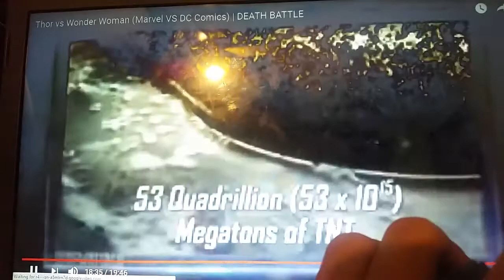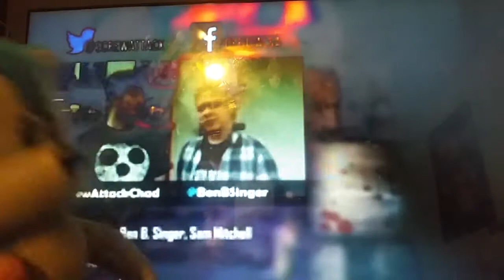THE REACTION SHOW: Thor VS Wonder Woman (REUPLOADED)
Here's another reupload video of 6264jenz's video. But now, 6264jenz's channel has now terminated. So now, Enjoy the the show.

A gift for: @mikewazowskiandrandyboggsfan and @BlueSkunkGuy

A cheer me up gift for: @Vampirina & Sideshow Bob Fanatic 2001

For: Kimono Japanese Fox, Chloe Klingman, Ryan Ho, Blue SkunkGuy2022, MrEmperorCJ, MarioFan260 VA, MALPS, Disney Jack 95, Justin Thomas, James Kephart Home Entertainment Inc., FLgal Dixie, TheObjectsticDude505, MCU dude fan 2004, CDCB2, RoccoTheBlue'sClues&OtherShowsFanatic3000, Afonz Is Green, JuanSanchez ThePrinceOfVyond2004, Terrence Mac, Pitsada Jattuporn, Logan's Media Corner 2005, BRRGames, Nabz Asker, Pinkie Pie Swirl, Gypsy da Robot Jones gurl OwO,  Koolguyplayer1-mecha team leaderplayer1 Player1, Justin Thomas, 💚Mike Wazowski and Randy Boggs fan💜, Megan Vargas Productions, Richard Smart,
Robintitan2019, COOKIE TRAJKOVIC, selene lps, Derek and the Littlest Pet Shop, Mario Woody Boo Waluigi and Kleeh1954

Live chat with:
Blue SkunkGuy2022
MarioFan260 VA
Logan's Media Corner 2005
Chloe Klingman
Kimono Japanese Fox
Noble Mattox
TheObjectsticDude505
Afonz Is Green
JuanSanchez ThePrinceOfVyond2004
Kleeh1954
BRRGames
MALPS
MCU dude fan 2004
Nabz Asker
Koolguyplayer1-mecha team leaderplayer1 Player1
FLgal Dixie
Justin Thomas
Ryan Ho
Richard Smart
Robintitan2019
Terry Buggs
COOKIE TRAJKOVIC
selene lps
James Kephart Home Entertainment Inc.
Derek and the Littlest Pet Shop

My Comment Fan:
Blue SkunkGuy2022
MarioFan260 VA
Chloe Klingman
Kimono Japanese Fox
Noble Mattox
TheObjectsticDude505
Afonz Is Green
JuanSanchez ThePrinceOfVyond2004
Kleeh1954
BRRGames
MALPS
Nabz Asker
FLgal Dixie
Justin Thomas
Ryan Ho
Richard Smart
Robintitan2019
Terry Buggs
COOKIE TRAJKOVIC
selene lps